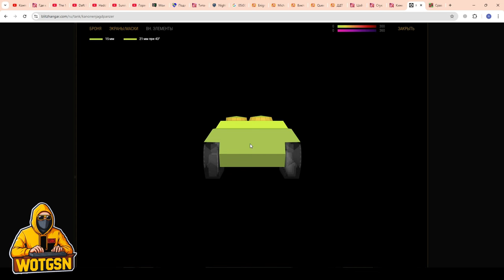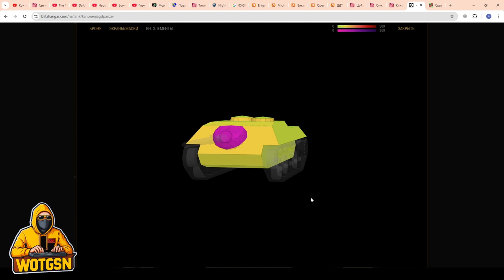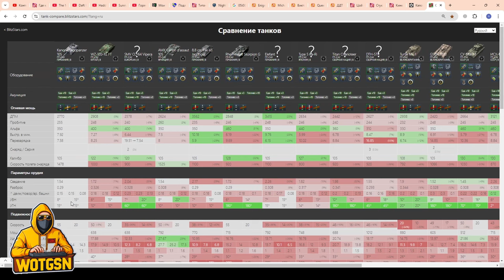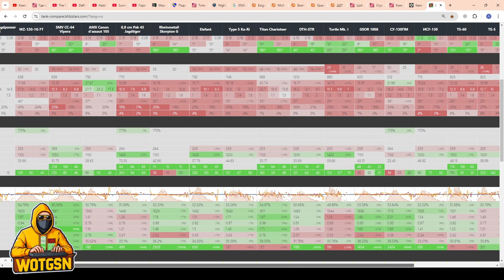💥Kanonenjagdpanzer - Картонный СМЕРТНИК💥ЧЕСТНЫЙ ОБЗОР в WoT Blitz 2024 | WOT-GSN